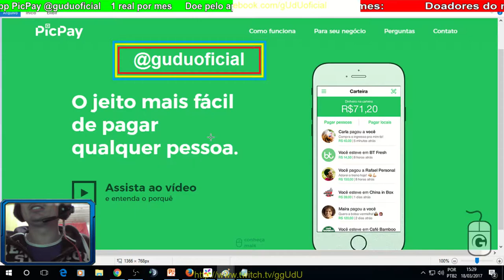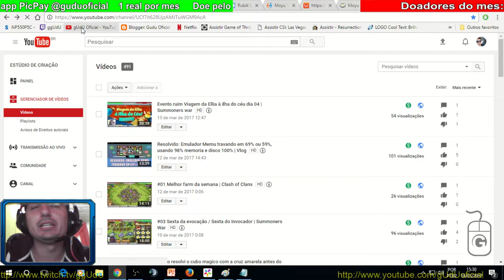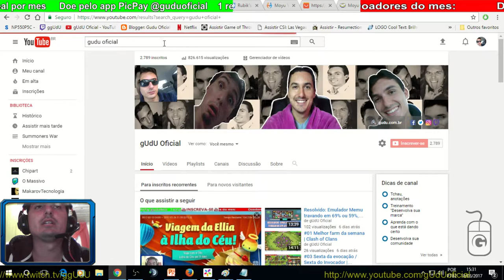#04 Sexta da evocação / Sexta do Invocador | Summoners War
#04 Summonada de sexta

PODER CONTER "XINGAMENTOS"
Videos quarta e sábado  às 12hrs
► PicPay @guduoficial
.­. PARCERIAS. ­. ­.